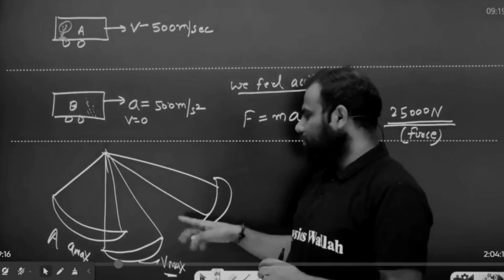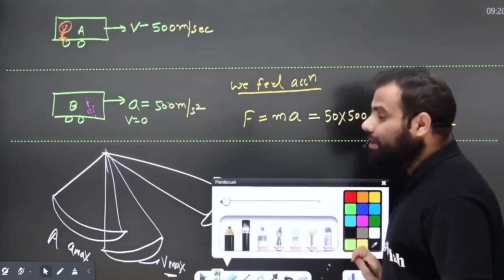MR Sir "Horror Swing Story"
MR Sir telling about his experience of Kota Dussehra Mela.
neet 2024 syllabus physics,neet 2024 dropper strategy,